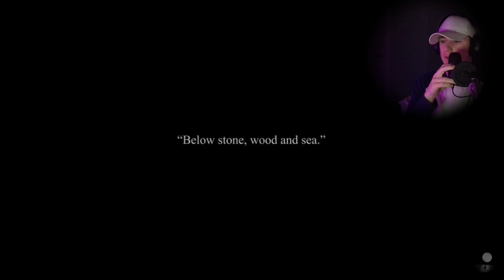This is beautiful!!! | SFR